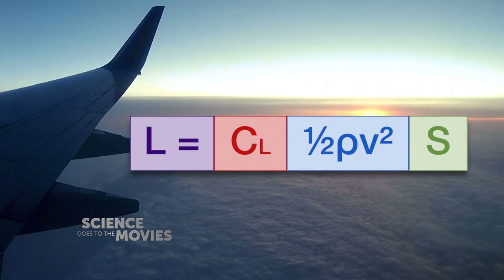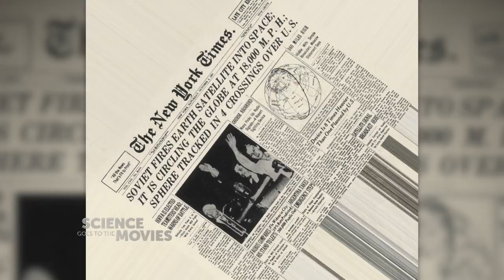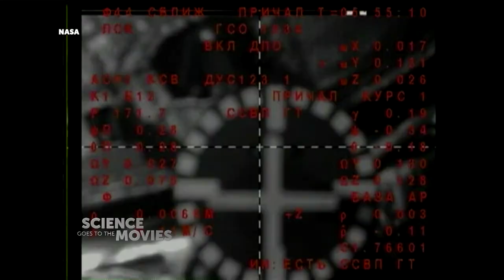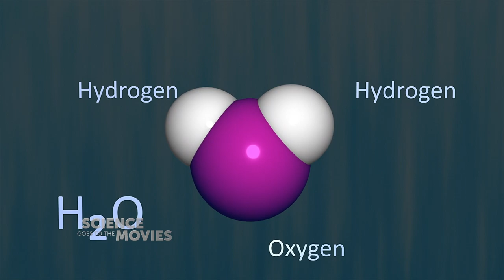How Does an Elephant – Or a Space Ship – Fly? | Science Goes to the Movies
In the world of Disney logic, the little elephant Dumbo can fly because he has very large ears. We’ve invited a NASA Engineer to explain what it would take to get that elephant into the air and when we can expect our jet packs to arrive. Prof. Mason Peck - currently at Cornell University and formerly the Chief Technologist at NASA to explains the seriousness behind the silliness of airborne elephants.

SGMV00712_V1